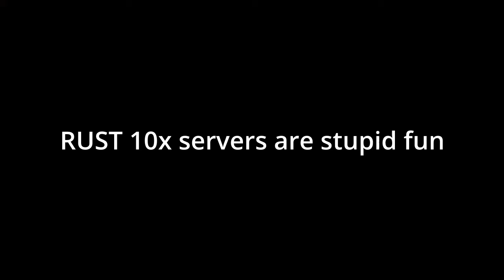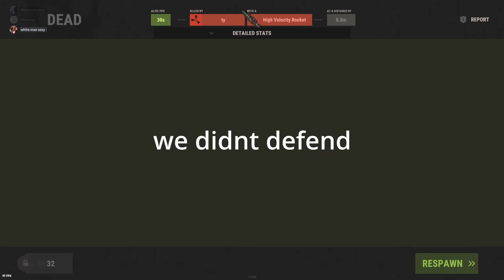Playing one of rust most competitive servers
modded clan servers are a fun experience until your base is getting raided by a 20 person Zerg with a 20 story raid base